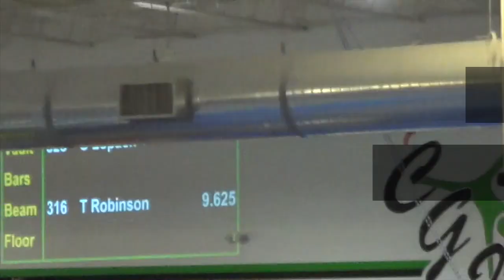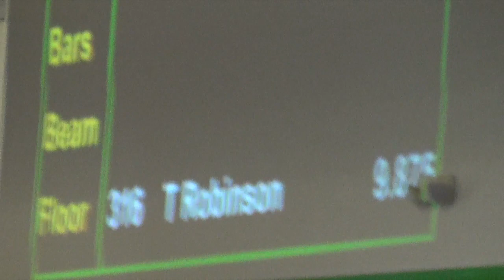Teagan Level 5 State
This video is about Teagan Level 5 State